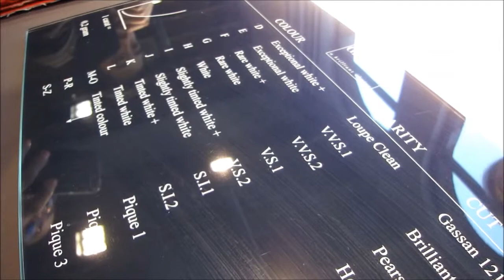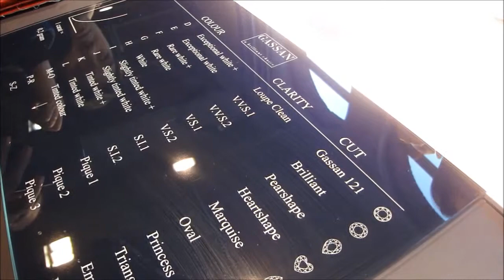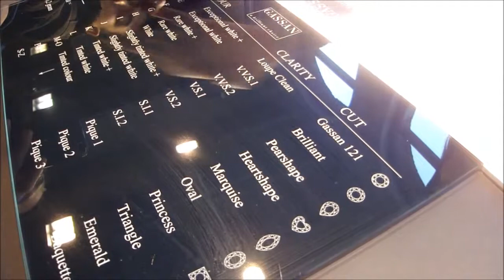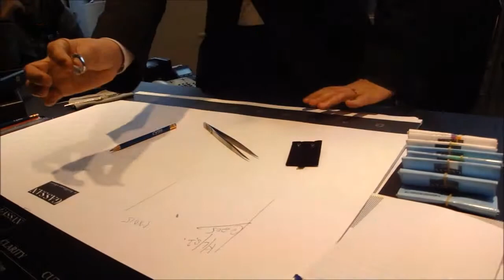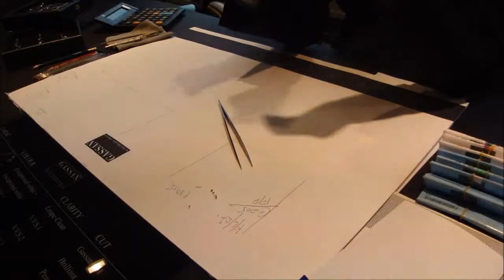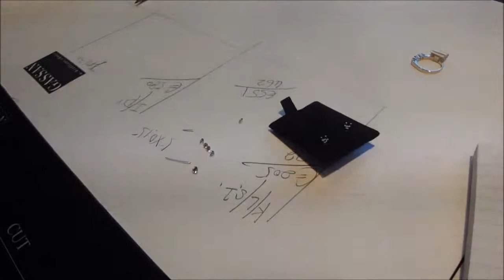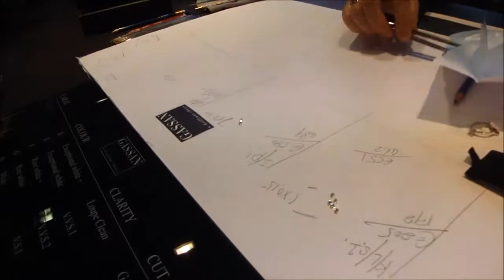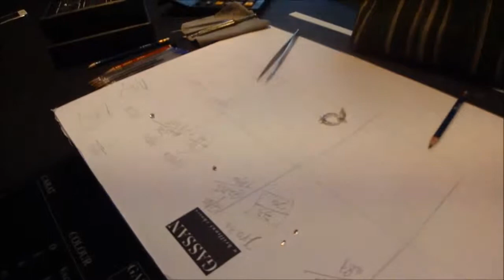Gassan Diamond Tour - Amsterdam, Netherlands